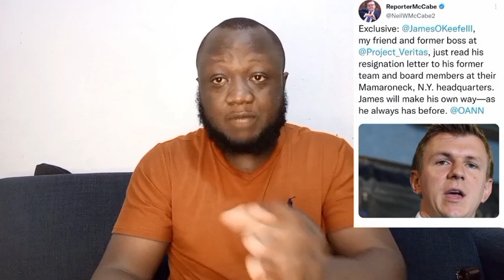James O'Keefe leaves Project Veritas after overturned firings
Project Veritas’ Executive Director Daniel Strack last Wednesday released a statement on James O’Keefe’s status with the organization.

Last Wednesday New York Magazine reported that James O’Keefe was placed on paid leave from Project Veritas and will be taking a few weeks of “well-deserved PTO.”